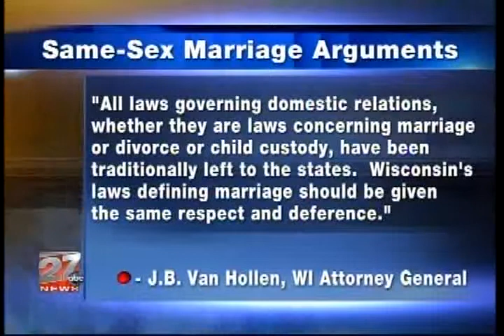Gay Marriage Debate in Court